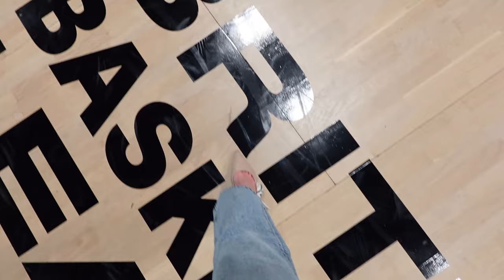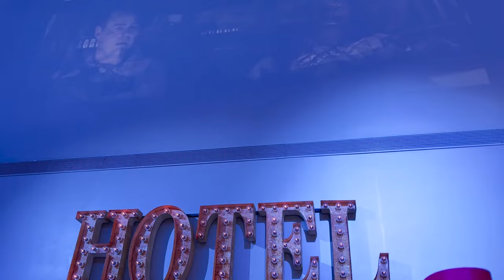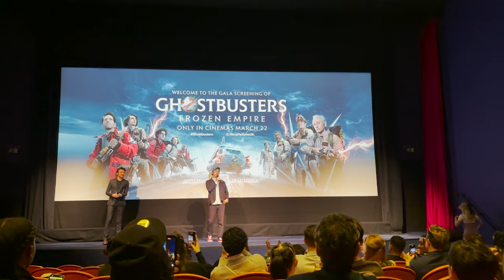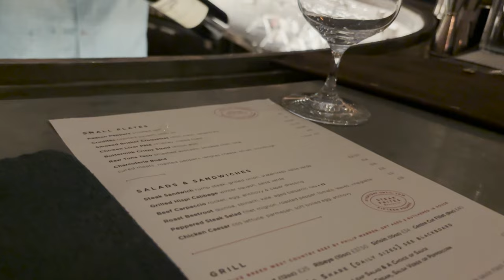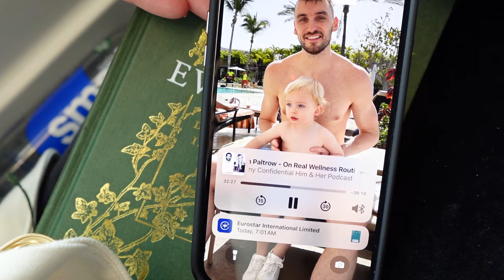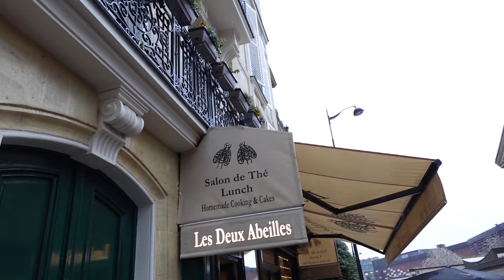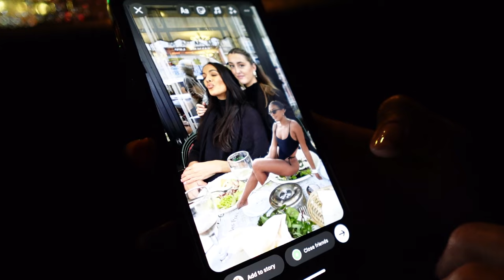24 HOURS IN PARIS FOR THE PLAYOFFS